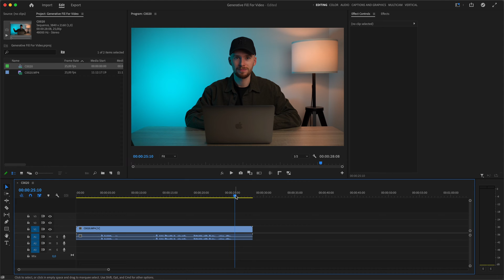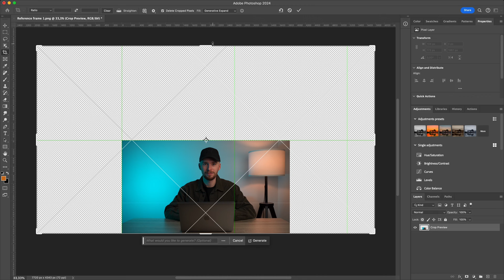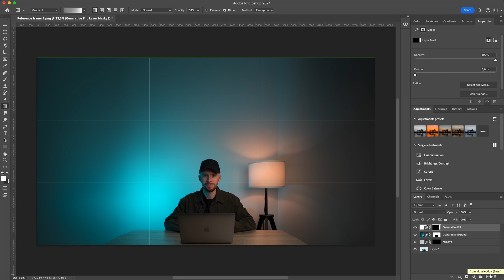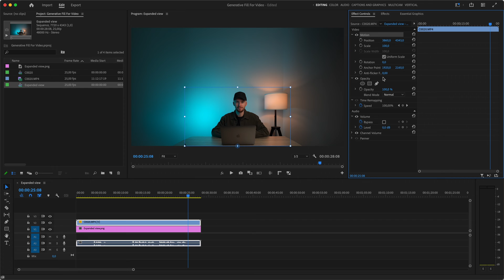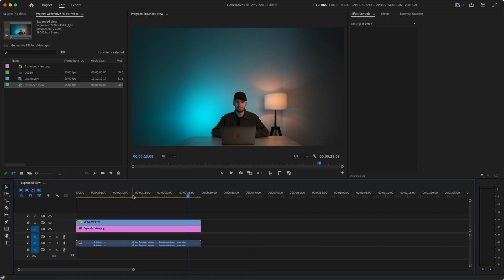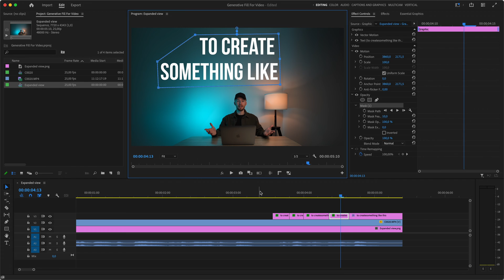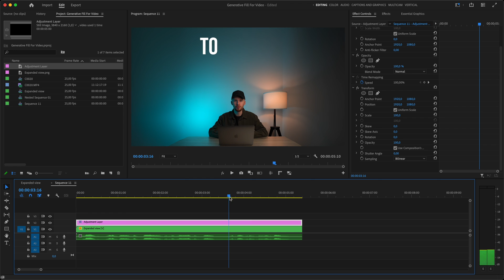How To Use GENERATIVE FILL To Spice Up Your Videos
In this tutorial we explore the power of Photoshop's generative fill and see how we can use it to spice up our videos.

Enjoy the video and if you have any questions feel free to post them in the comments section down below.